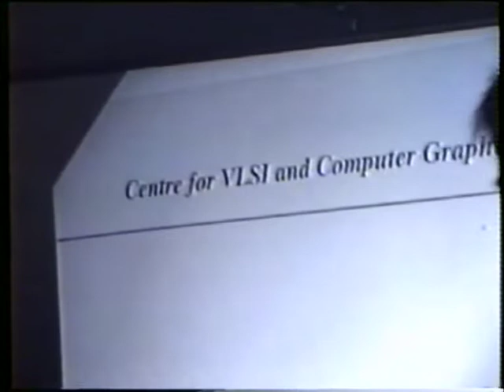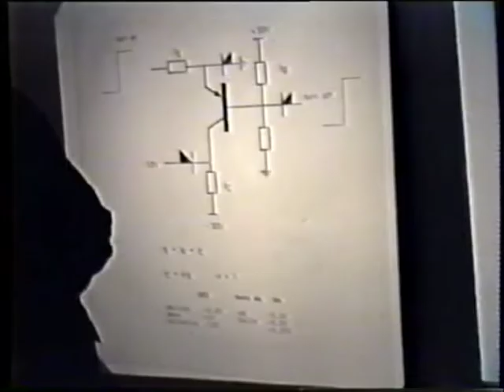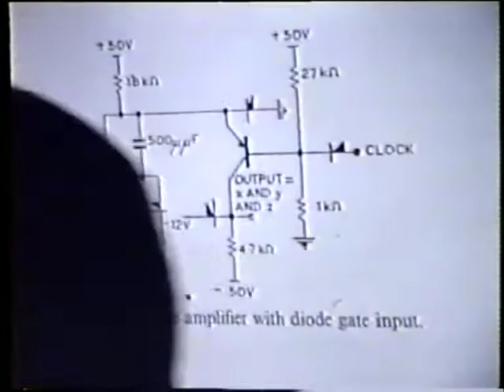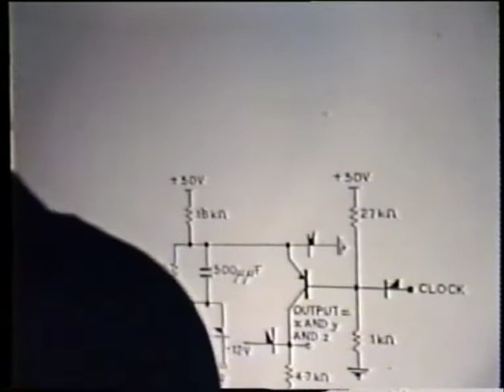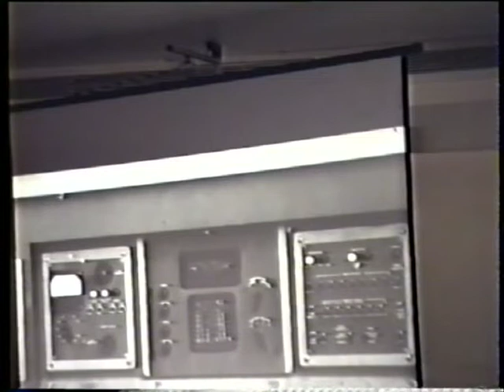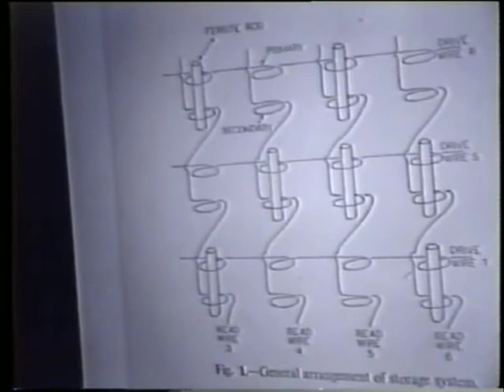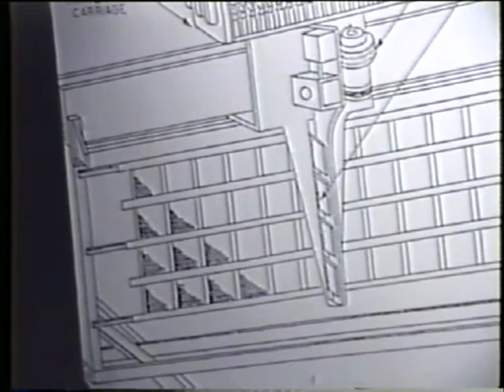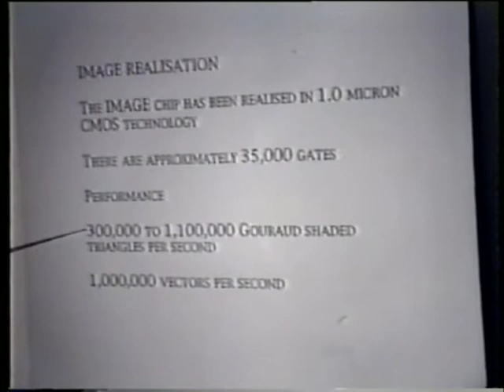Vales to Transistors - Dick Grimsdale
CCS North West meeting given by Dick Grimsdale chaired by Peter Hall